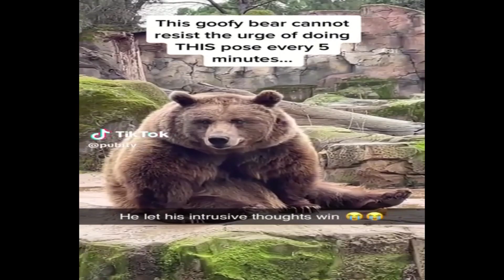Top 5 Mischievous Bears part 2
I love bears